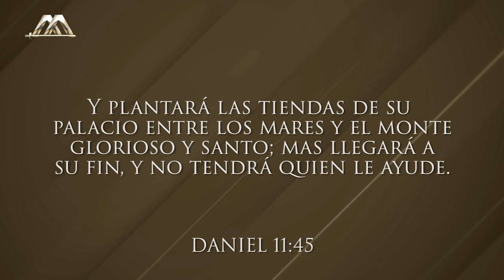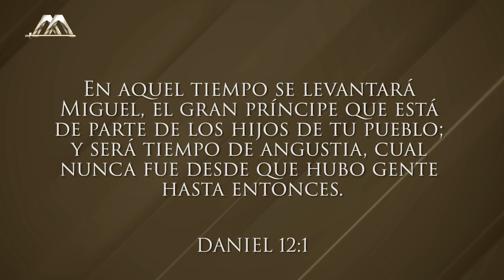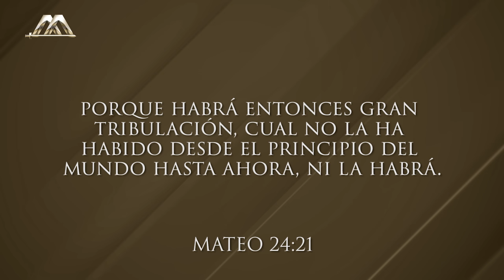El Tiempo del Fin - Parte 1 | Dr. Armando Alducin